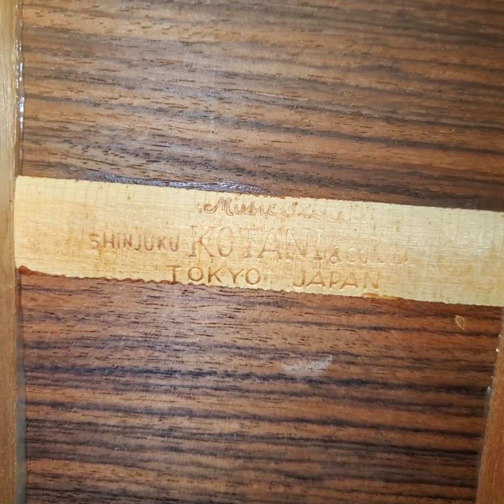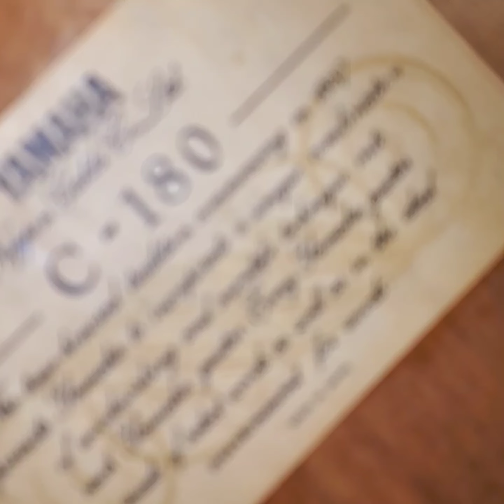2 cây đàn Guitar Nhật vừa bóc hộp: Kotani Nhật Bản và Yamaha C-180 || LH Zalo 0906020468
Follow Cao Trí Minh:
© Copyright by Cao Trí Minh ☞ Do not Reup 2 cây đàn Guitar Nhật vừa bóc hộp: Kotani Nhật Bản và Yamaha C-180 || LH Zalo 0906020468
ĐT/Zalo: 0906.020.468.